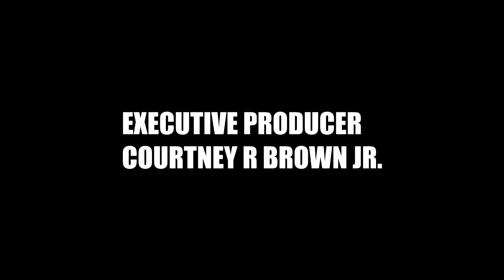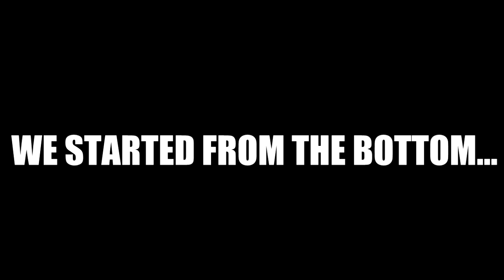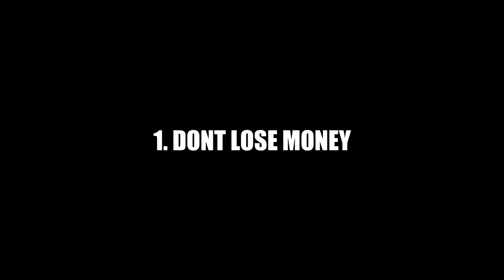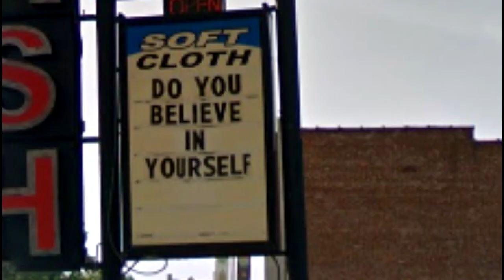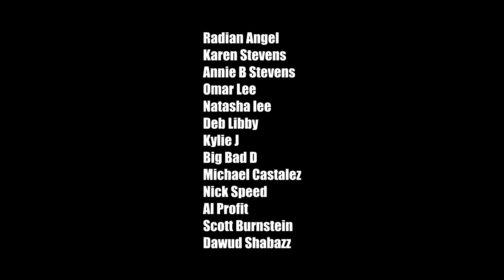The Come Up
A film by Lewis F Stevens.( TV-13 L )
The only hidden color among African Americans is Green...Need a job? Start a business. These are a few studies of young Black people who had an idea and turned their dream into reality. You can do it too...Coming soon the follow full length Gittin' Off Zero Documentary: Mind Right Money Right